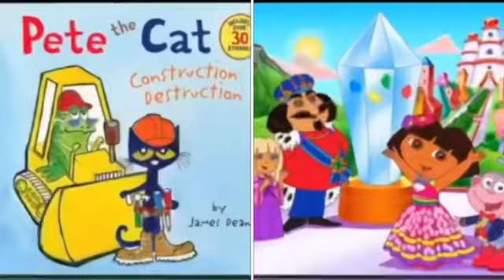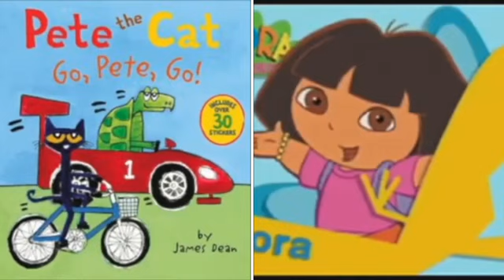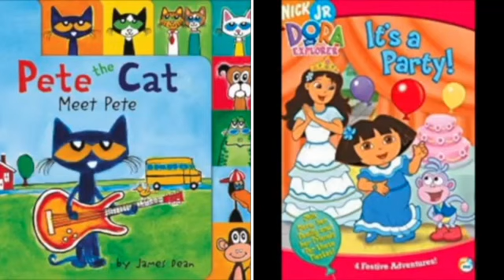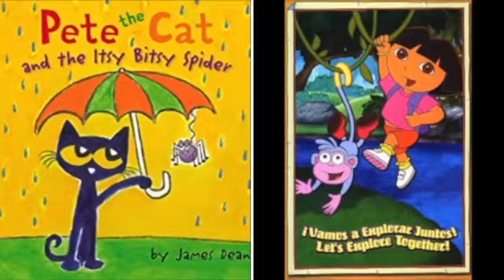MERGED - Pete The Cat and Dora The Explorer Last Of The American Girls